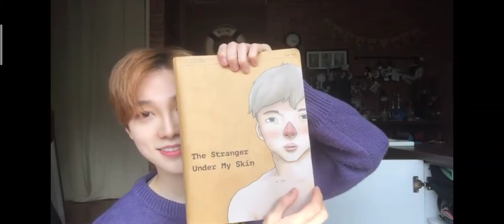孫英豪回答粉絲的問題